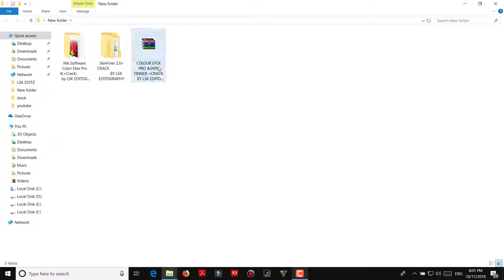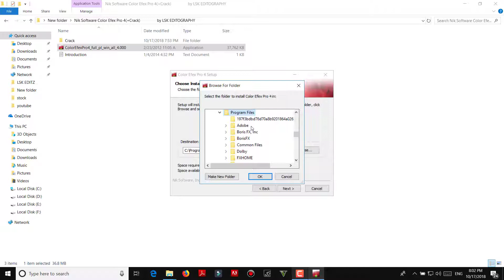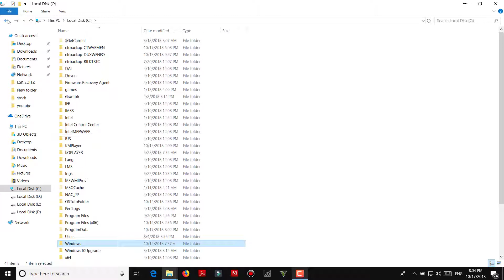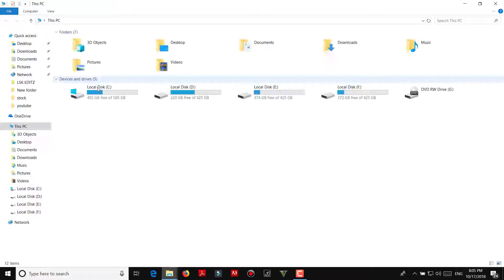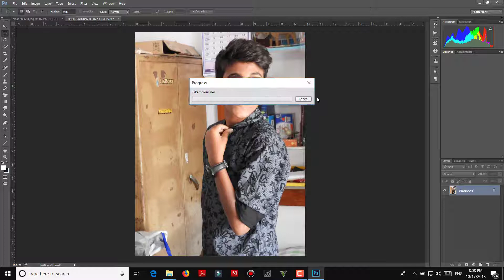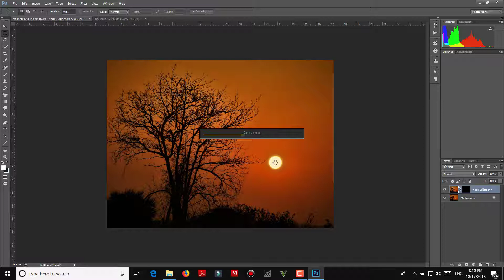HOW TO INSTALL BEST PLUGINS FOR PHOTOSHOP/BEST PLUGINS 2018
hi guys this is my new video about best plugins for photoshop